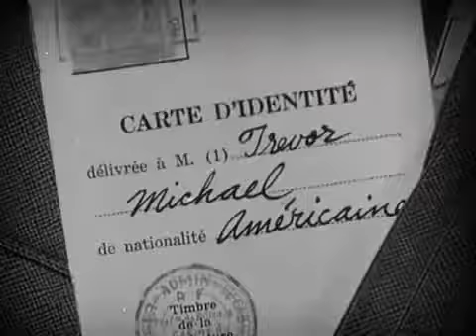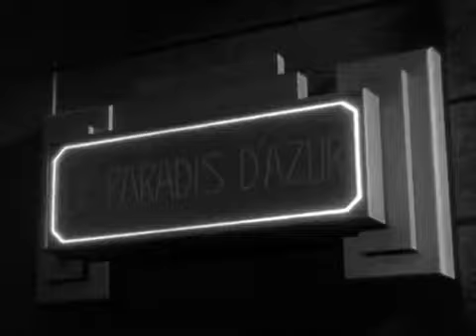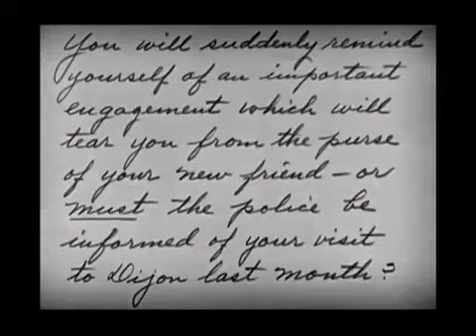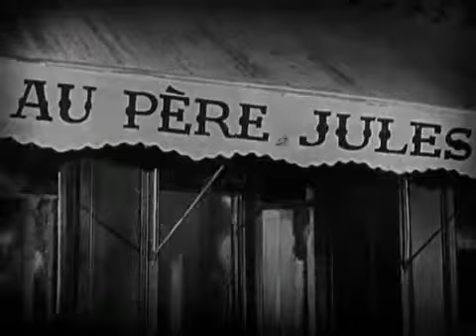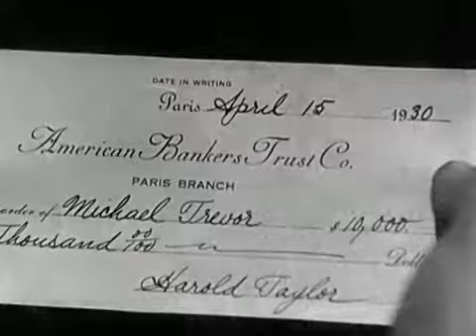Man Of The World (1931) Pre-Code | Romance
6.2/10 IMDb    Drama | Pre-Code | Romance

starring: William Powell, Carole Lombard, and Wynne Gibson

Powell plays a smooth extortionist who preys upon wayfaring Americans in Paris. He woos lonely wives and wives-to-be, then threatens them with blackmail unless they sustain his lifestyle.